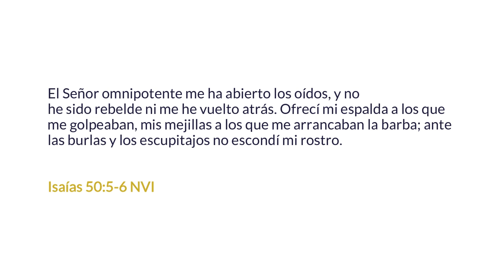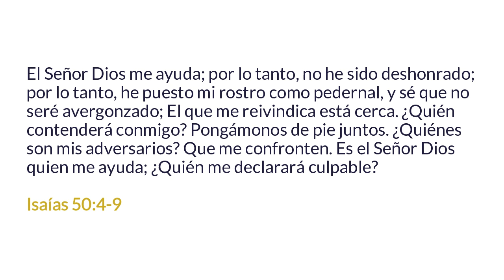Siempre a tu lado [Hablando de Vida]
Siempre a tu lado
¿Estás luchando con un próximo paso difícil? A través del estudio de los poemas de Isaías , podemos abordar las dificultades, incluido el sufrimiento, con valentía y esperanza mirando a nuestro Hermano Mayor Jesús. A través del estudio de los poemas de Isaías, veremos cómo Jesús fue sostenido por la presencia y la compasión de Dios durante la semanasanta , y aprenderemos cómo nosotros también podemos encontrar consuelo y apoyo en tiempos difíciles.